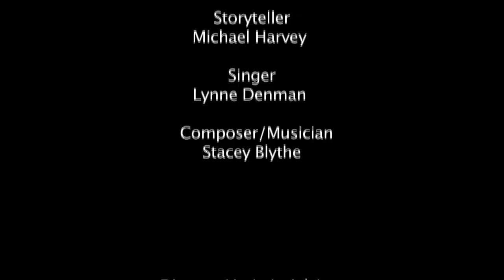Hunting the Giant's Daughter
Dynamic storytelling for adults interwoven with traditional Welsh and jazz-influenced music by Michael Harvey (storyteller), Lynne Denman (singer) and Stacey Blythe (musician/composer).